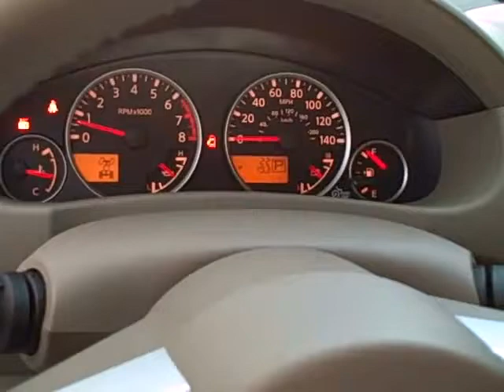6422 2010 Nissan Pathfinder Avalanche White Sonora Nissan Yuma AZ 85365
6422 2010 Nissan Pathfinder Avalanche White
Sonora nissan Yuma Arizona AZ 85364 Lake Havasu Palm Springs Kingman El Centro san luis somerton gadsden winterhaven antelope